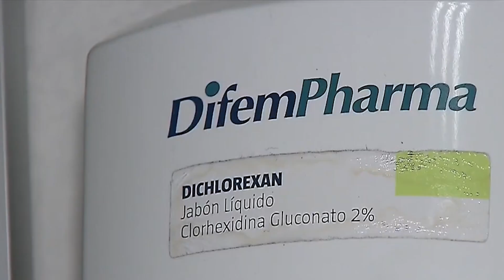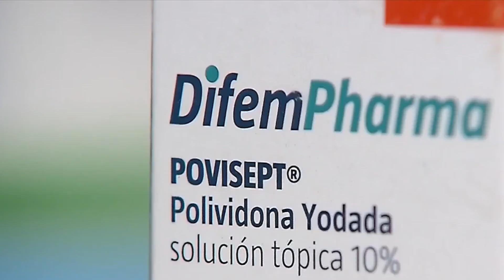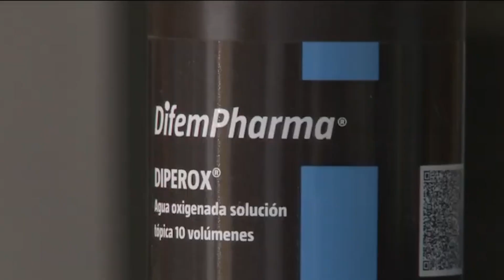Investigación de brote infeccioso hospitalario evidencia descoordinación y falta de transparencia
La Sala de la Cámara respaldó el informe de la comisión que investigó la contaminación de productos farmacéuticos con la bacteria Burkholderia detectada en hospitales públicos y privados y que causó la muerte de 31 personas.